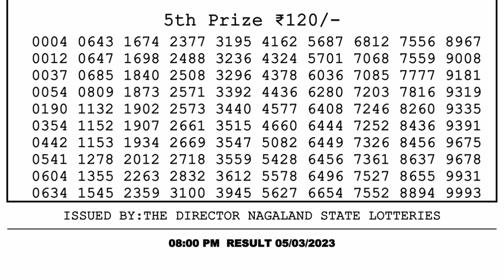Nagaland Lottery Sambad Live 8pm 05.03.23